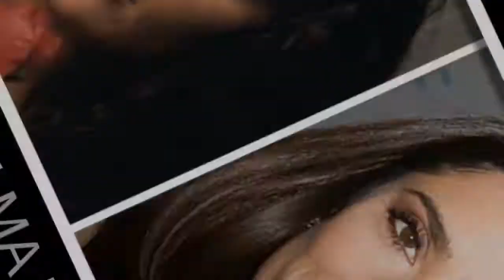Top 20 Amazing Celeb Nose Jobs